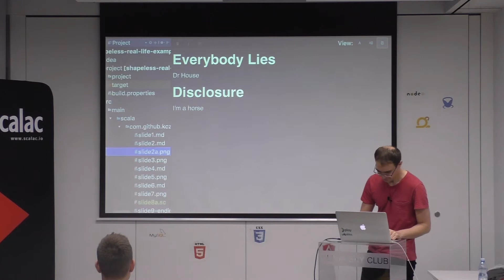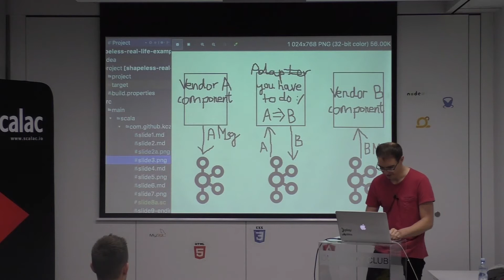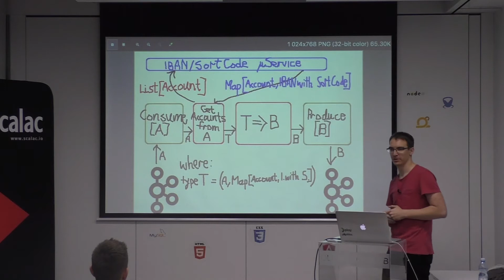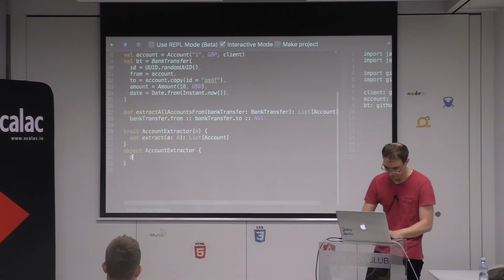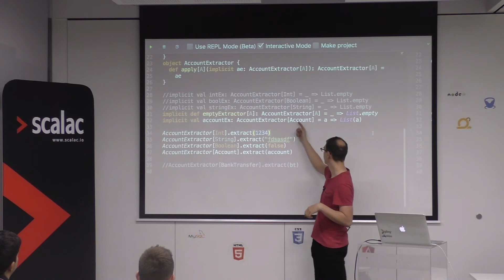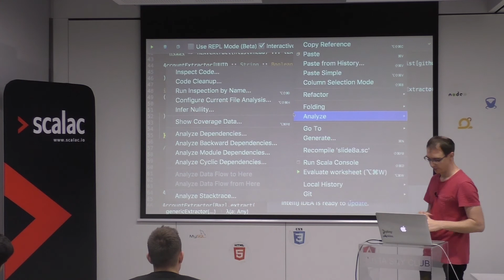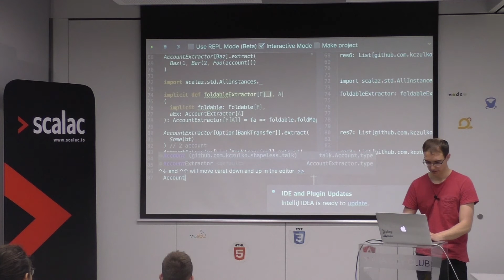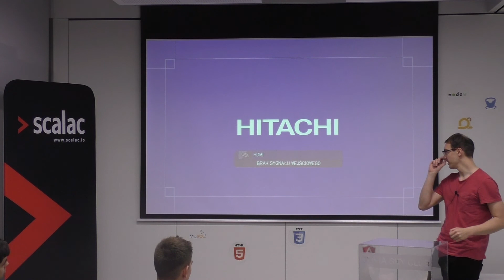Functional Tricity #10 - Karol Czułkowski "Yet another real-life (live) shapeless example"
Shapeless exists for quite a long time now, but it is still not largely used among developers. That happens because people are probably scared of what we call type level programming and (you will see that during the talk) shape of the code that works at the type level. But... is that true? I'd like to show you one simple application of this powerful library.
Talk will be divided into two parts: problem description & coding session.

Would be great if you are familiar with scala (especially its generics notation), implicits and typeclass concept.

Speaker: Karol Czułkowski

Pain of Salvation's intro to "Be" album says that: "I am. I was not, then I came to be. I cannot remember not being". That's completely true but what I remember is that I graduated as engineer and now do software for a couple of years.